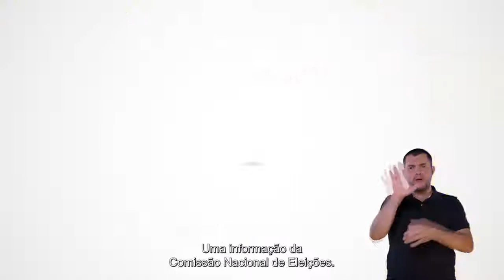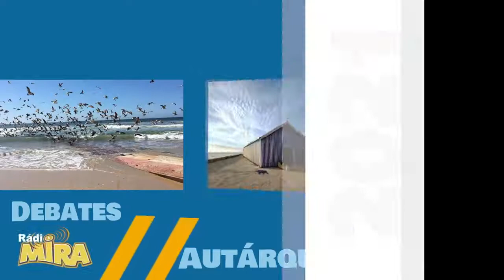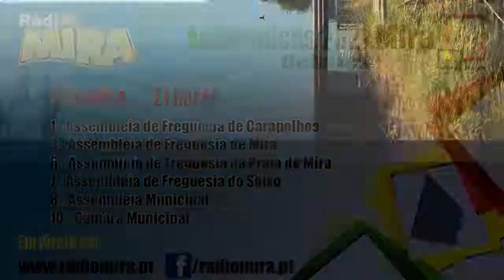Autárquicas 2021 Mira - Debate Junta de Freguesia da Praia de Mira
Rádio Mira 6 setembro 2021